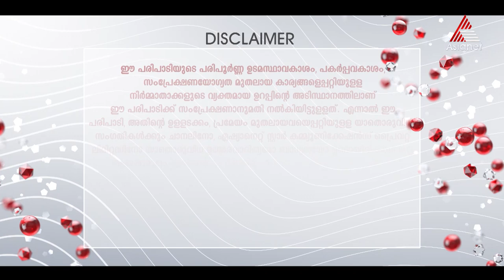വെരിക്കോസ് വെയിന്‍ എന്ന രോഗാവസ്ഥയെക്കുറിച്ച് അറിയേണ്ടതെല്ലാം.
Health Now || Varicose Veins